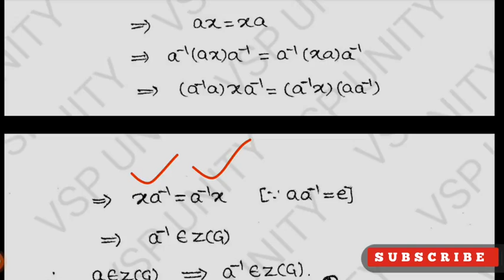Center of a group G is a subgroup of G | Algebra | SEM-4 | VSP UNITY | Vishwam Computers